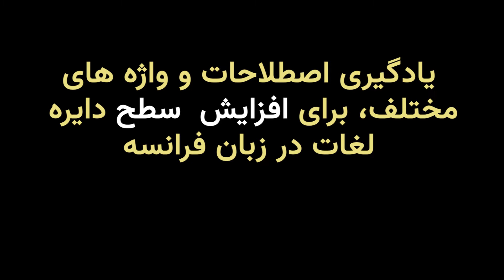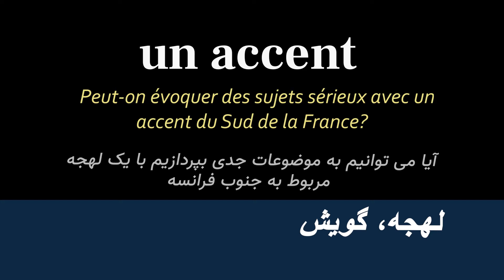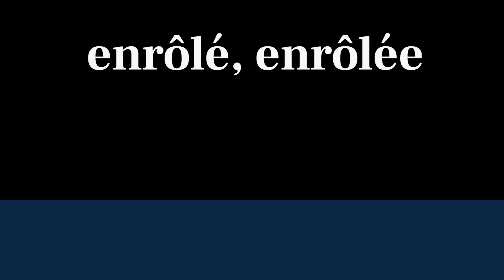vocabulaire français - 9 لغات فرانسه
چگونه دایره لغات خود را افزایش دهیم؟     فقط کافیه که برنامه منظم برای یادگیری لغات فرانسه جدید داشته باشیم
در این قسمت از آموزش زبان فرانسوی، ده واژه فرانسوی  را با هم فرا می گیریم، برای فراگیری واژه های فرانسوی بیشتر ویدیوهای ما را دنبال کنید

les mots et les expressions
vocabulaire français